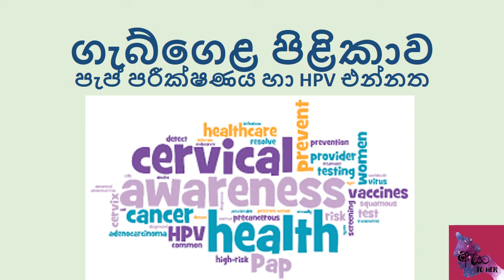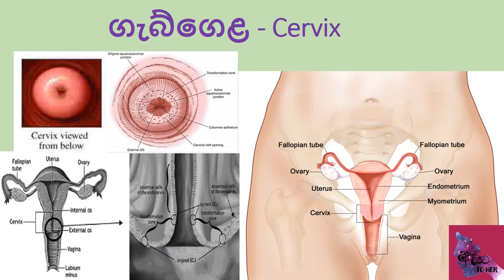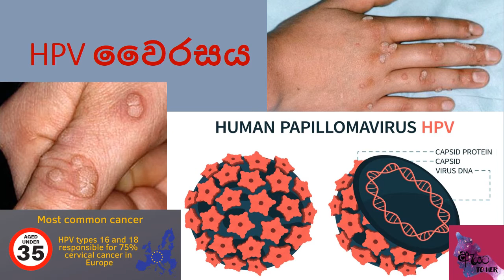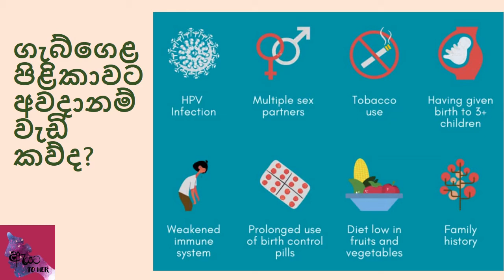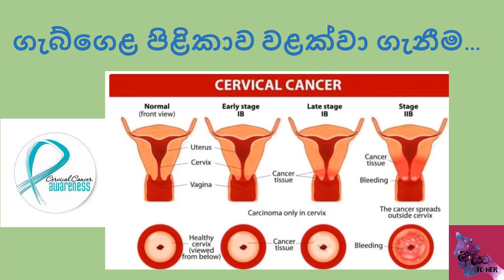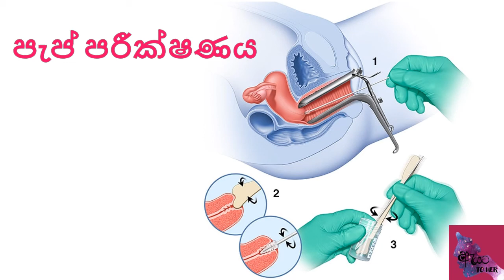ගැබ්ගෙළ පිළිකාව Cervical cancer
ගැබ්ගෙල පිළිකාව කියන්නේ ලංකාවේ කාන්තාවන් අතර බහුලව දකින්න ලැබෙන පිළිකා වර්ගයක්. ඉතින් මේ ගැබ්ගෙල පිළිකාව ඇතිවෙන්න හේතු මොනවද, මොනවද මේ ගැබ්ගෙල පිළිකාවේ රෝග ලක්ෂණ, කාටද මේ ගැබ්ගෙල පිළිකා ඇතිවෙන්න අවදානම වැඩි සහ ගැබ්ගෙල පිළිකාව වලක්වාගන්න තියෙන්න ක්‍රම මොනවද කියලා මේ වීඩියෝවෙන් විස්තර කෙරෙනවා. ඒ අනුව hpv එන්නත සහ පැප්   (pap) පරීක්ෂණය ගැනත් මෙහි විස්තර කරලා තියෙනවා.

cervical cancer
cervical cancer sinhala
sinhala health education
sinhala video